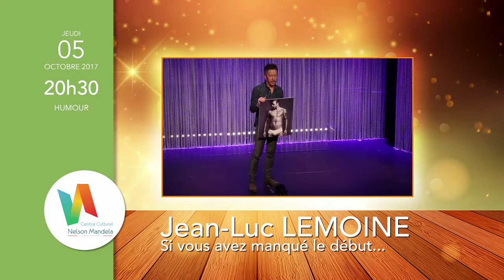One Man Show de Jean-Luc Lemoine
Jeudi 5 octobre 2017 à 20h30
Info et réservation au 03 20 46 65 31
Sur place uniquement le mercredi de 9h à 12h et de 13h30 à 17h30